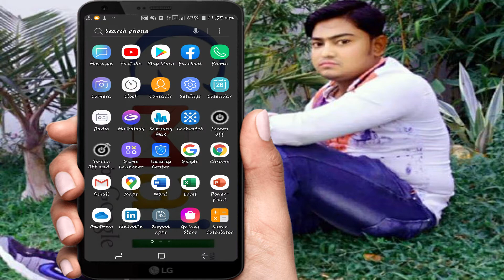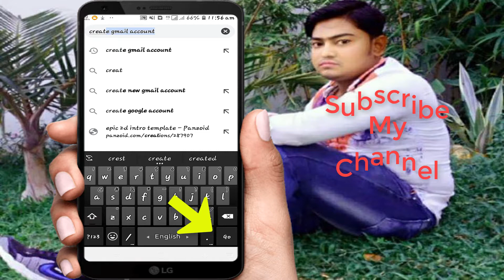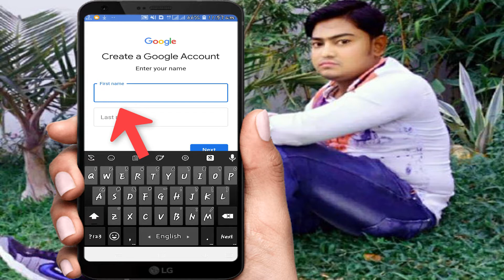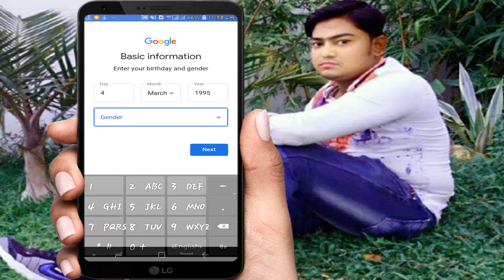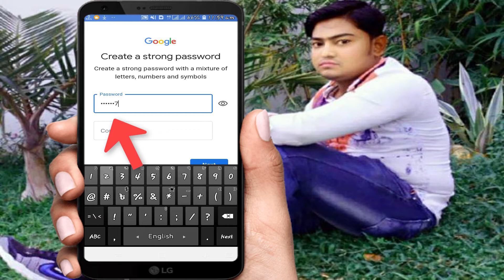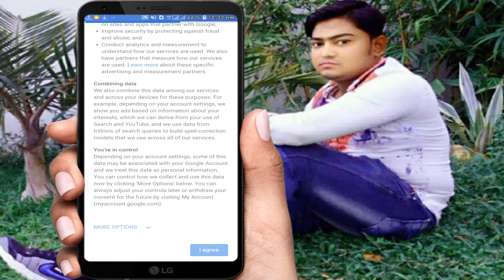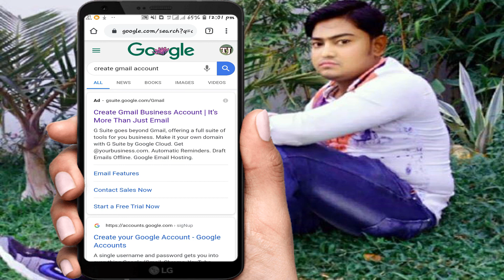How to creat a GMAIL account..কিভাবে মোবাইল দিয়ে G MAIL account খুলবেন খুব সহজে।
Hello friends
I'm Md Bayzid hossain!
You see the technical jagot!
At this stage I brought you. How to create a Gmail account! Hope you enjoy this video a lot! Guys, please tell me how the video sounded.   That will increase my enthusiasm! And I can make more technically relatable videos for you!